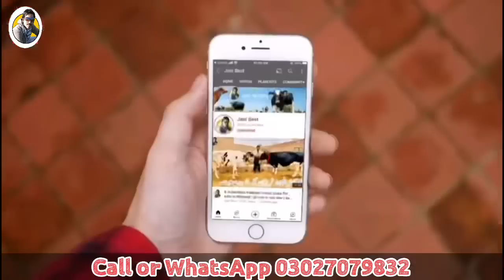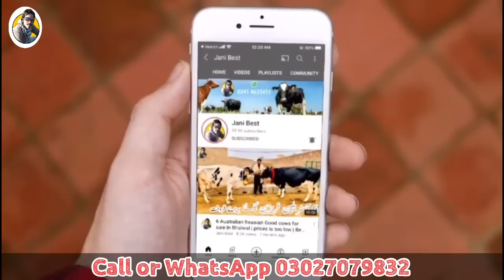Jersey Calf And Jersey cows | Australian female Calf And Heifers | Awan Dairy Farm